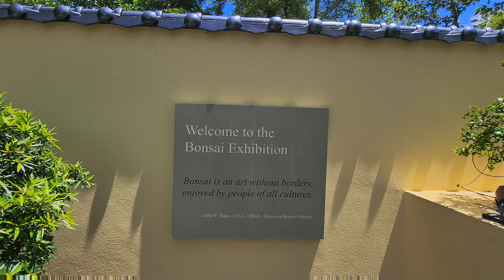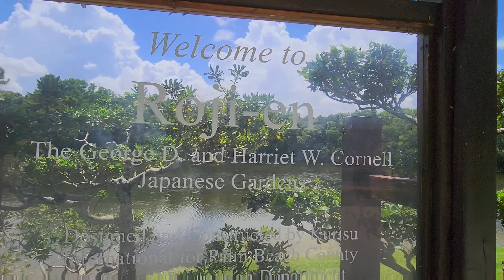Morikami Museum and Japanese Gardens + Running Away From ZOMBIES?